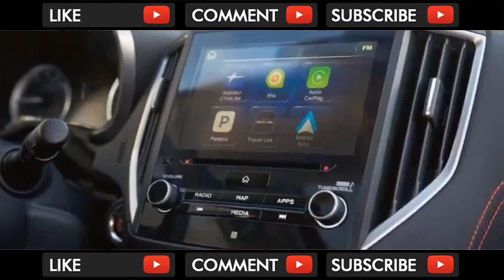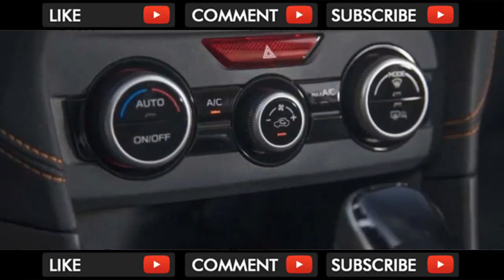WTF !! 2018 Subaru Crosstrek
2018 Subaru Crosstrek

The 2018 Subaru Crosstrek is the second generation of the small off-roader. It's a small, wagon-esque crossover with impressive capability—it hit a sweet spo... . Video Title 2018 Subaru Crosstrek REVIEW .